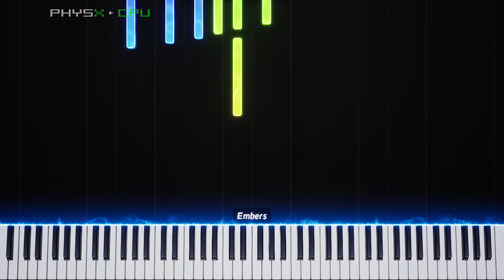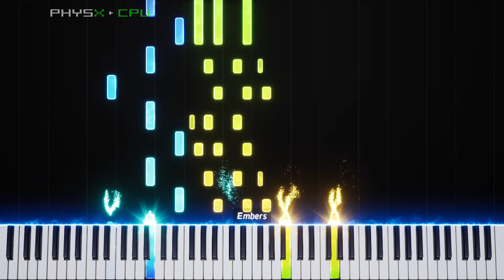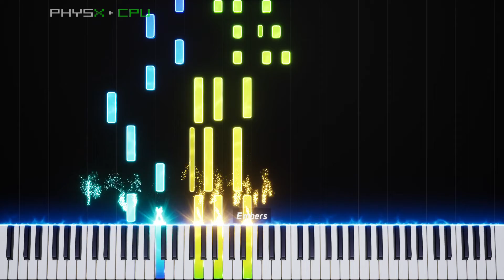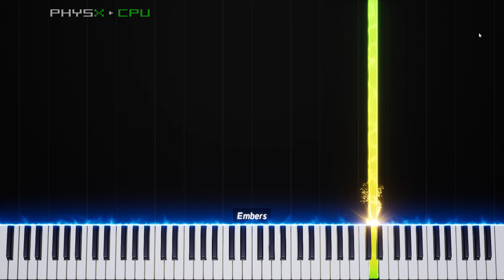Amazing Grace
Oh by the way, be on the look out for a Video Game Orchestral Cover!!!